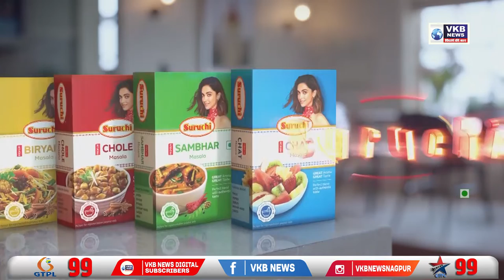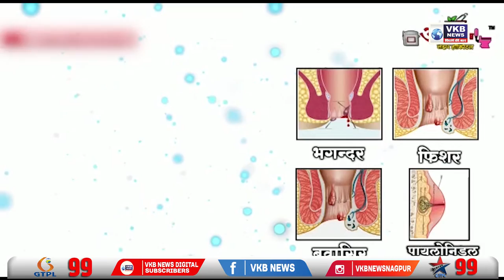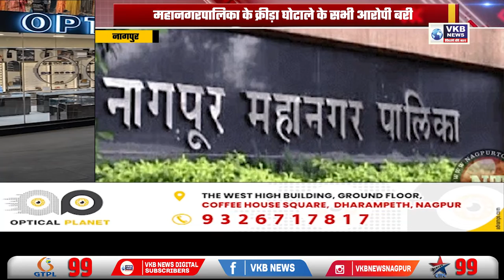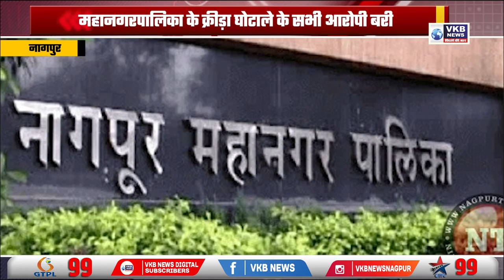3 सदस्यीय पद्धति से ही होगा महानगरपालिका चुनाव